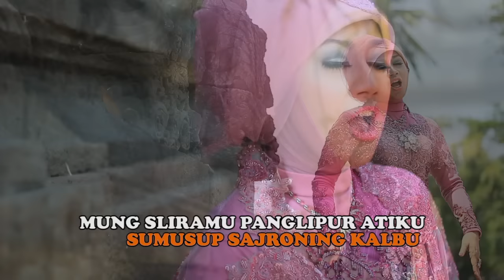Dewi Puspita - Candi Penataran | Dangdut [OFFICIAL]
Title : Candi Penataran
Artist : Dewi Puspita
Songwritter : Roni AS & Lik To
Album : Campursari “Mega Puspita”

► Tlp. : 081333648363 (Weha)